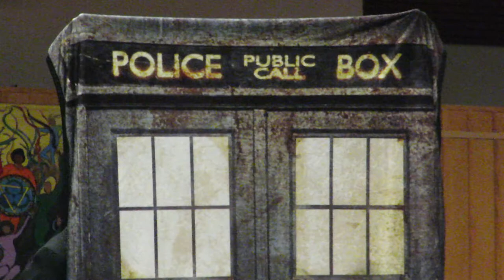Desmond D'Arques - It's Bigger On The Inside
Desmond D'Arques performing "It's Bigger On The Inside" during Church Chat hosted by Lola Lamore and GiGi  at St Albert United Church on October 20, 2017!

Filmed by KnightandDavid on a Canon PowerShot SX700 HS for Dragging Our Heels!

@ Evolution Wonder Lounge

We own no rights to the music used in these videos, we use completely without permission and simply hope that artists enjoy seeing their art inspiring others!

If you can not see a video in your country, it is due to copyright restrictions put out by record companies, but I do apologize and I wish there was something more we could do.  Feel free to try to contact the record companies in your country that represents the artists you have trouble seeing and maybe they can ease the restrictions for us all! No profits are made by this channel.